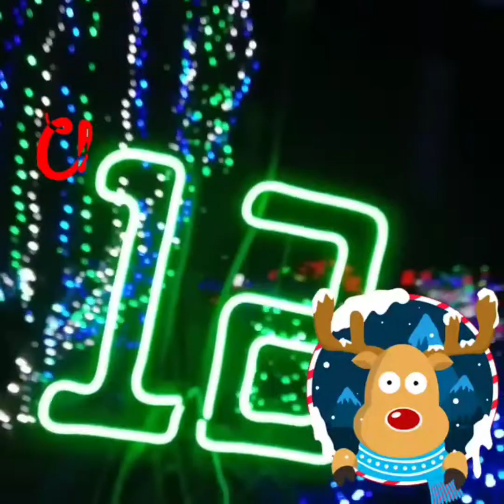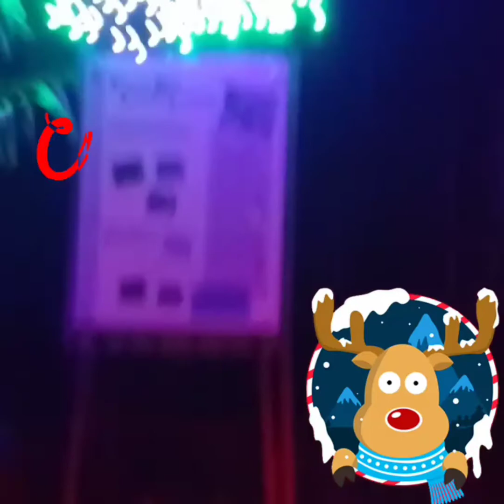Christmas lights 2020 SPANAWAY winter wonderland & point define zoo lighting 🦓🦒🎄🎄🌨️🌨️🌨️❄️❄️❄️🎄🎄🎄🎅🤶🦌⛄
I'm on Instagram as @mommyandabby14. Install the app to follow my photos and videos.

hi my beautiful loves happy new year 🎉🎉 merry Christmas 🎄☃️ happy 2021 wow can't believe it's actually 2021 already wow time sure goes fast u blink and it's been already a year my gosh... well I'm sorry I been so gone for such a long while I been seeing my subscribers has been dropping pretty drastically and I apologise for that I know I haven't been uploading content for you all and im sorry for that just been going through so much it's been crazy my gosh! lol I promise I'll make a video dedicated to only talking about where I've been and everything in my life but the one think I can say is I never forgot about u guys no way nuh uh no ma'am no sir not me. here's a little clips and slide shows I put together for y'all from our Christmas winter wonderland Christmas lights here in Washington State hope u all enjoy please like comment and subscribe y'all it be much appreciated... thank you all of u whose followed me since I first started my YouTube journey I know I need to work on uploading more everytime I will do my best y'all I promise. I love u guys enjoy the video please comment down below what else u guys wanna see and I'll for sure upload that for me. merry Christmas to all of you hope u all had a wonderful safe and festive season and when out with a bang on new years. y'all may this year be filled with lots of love and laughter's make good memories for 2021 love u all take care and God bless you all. 😘😘😘😘💕💕💕💕